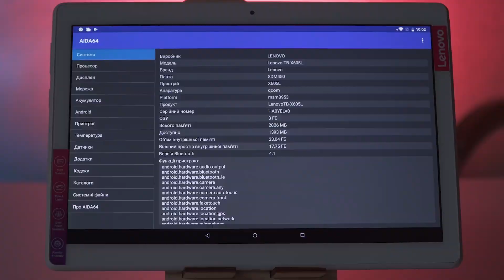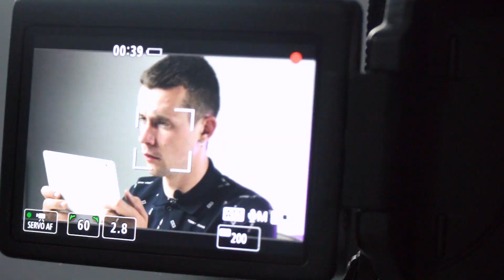Lenovo Tab M10 TB-X605L. Планшет для дому? Огляд.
Lenovo Tab M10 TB-X605L 10" LTE 3/32GB - планшет середньої цінової категорії з яскравим дисплеєм та непоганим функціоналом. Про плюси та мінуси моделі дивіться у огляді.